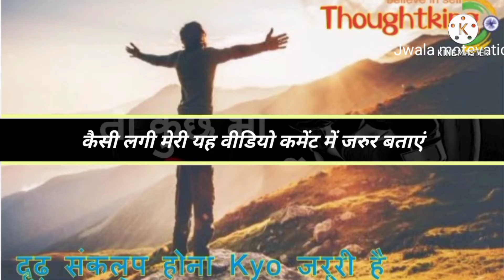छोटी सी कहानी आपको दृढ संकल्पित [Determined] बना देगी l Best hindi motevation {by-Jwala motevation}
The same will be successful in life.
लाइफ में वही सक्सेसफुल होगाI
✓✓Those who know how to light a lamp.
✓✓जो दीप से दीप जलना जानते हैंI
✓✓Know to help without wishing for any       profit.
✓✓बिना किसी लाभ की इच्छा किये मदद करना जानते हैंI
✓✓Our objective is not to make anyone fall but to raise
✓✓अपना उद्देश्य किसी को गिराना नहीं बल्कि उठाना मानते हैं
✓✓Do you also want to be successful.
✓✓क्या आप भी सफल होना चाहते हैं l
✓✓To succeed in life must see five things.
✓✓The main objective of our channel
by🌹🌹🌹🌹🌹
🌹🌹🌹🌹Jwala motevation
[BALKRISHNA KUMAR JWALA]